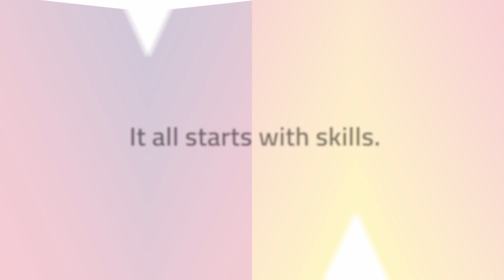Christian - Apprentice at North Cambridgeshire Training Centre